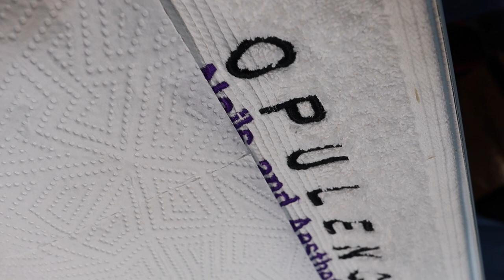It’s my birthday! New nails, Chill vibes, celebrating & more | Another chaotic VLOG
Hey loves!

This is a very chaotic vlog😅 Its my birthday! Spend my birthday weekend with me - I get new nails, a pedicure,chill vibes celebrating me with my family & more

Enjoy and lmk in the comments if you miss me as much as I miss you!!

Xoxo
Palesa M.